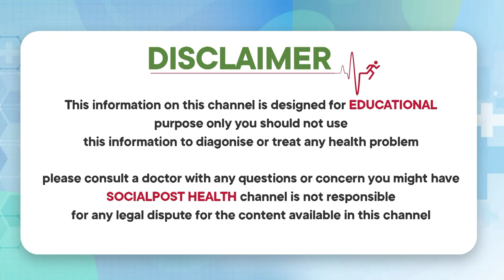Bone Fracture Ayurvedic Remedies By Ramesh Babu | Best Ayurvedic Health Tips in Telugu |SocialPostTv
Hello Friends,